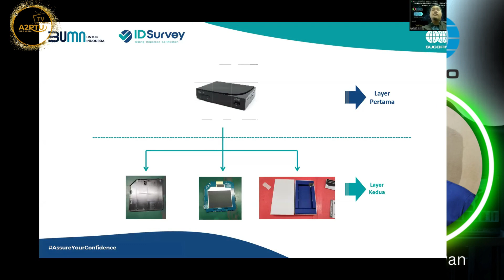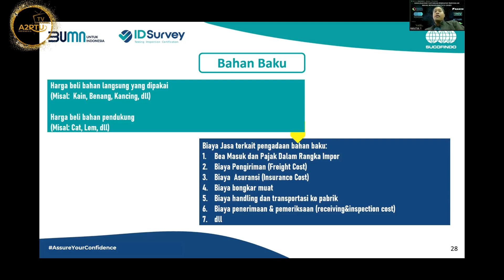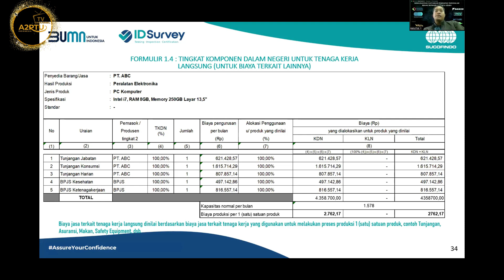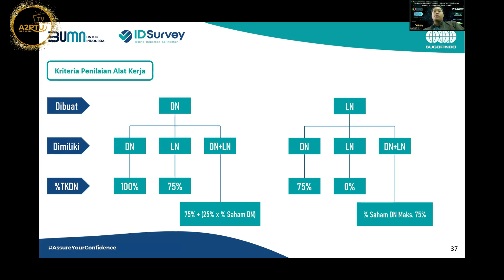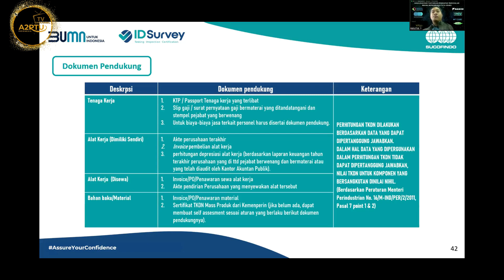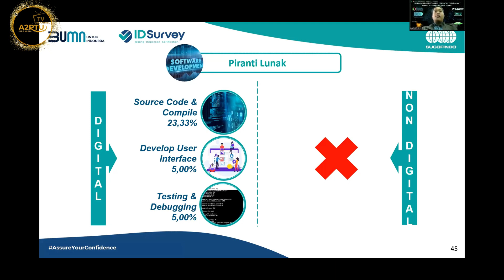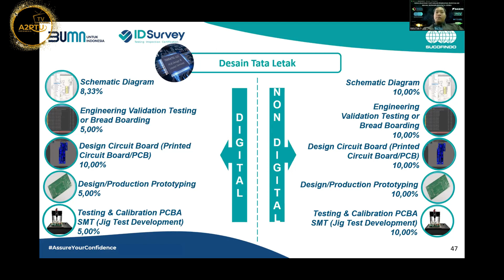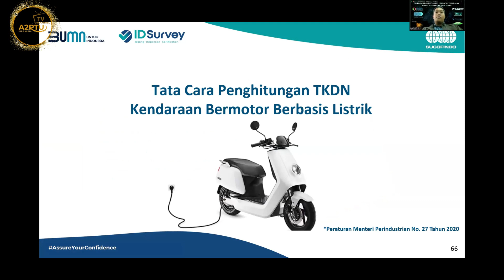Sosialisasi & Penerapan TKDN dalam Bidang Refrigerasi dan Tata Udara Sesi 2 part 2 oleh SUCOFINDO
Ini adalah rekaman zoom webinar dengan Tema Sosialisasi & Penerapan Tingkat Komponen Dalam Negeri (TKDN), Acara ini di selenggarakan oleh Asosiasi Ahli Refrigerasi dan Tata Udara (A2RTU) Indonesia yang terbagi menjadi beberapa sesi yaitu :
Sesi 1: Pemaparan tentang kebijakan TKDN oleh Bpk Mahardi Tunggul Wicaksono, B.Eng, M.Eng dari Kemenperin
Sesi 2 : Cara menghitung TKDN oleh Bpk Reza Kurniawan dari Sucofindo
Sesi 3 : Tanggapan dari Konsultan Tata Udara yaitu Bpk Kafiuddin MT dan  Bpk Ir. RP. Bugie Pudjotomo, S.T.,M.M., IPM, ASEAN Eng sebagai konsultan Refrigerasi
Sesi 4 : Pemaparan dari manufaktur tentang kesiapan menyambut kebijakan TKDN yang di sampaikan oleh Bpk. Kevin Tenggara dari Daikin Airconditioning Indonesia dan Bpk. Yudi Cahyono sebagai direktur PT ITU Airconco

Video ini kami bagi beberapa sesi di karenakan total durasi cukup panjang yaitu 3,5 jam.

Pastikan Rekan2 RTU expert menonton seluruh videonya

Salam Sehat & Sukses Selalu